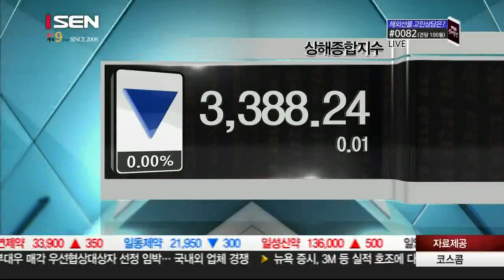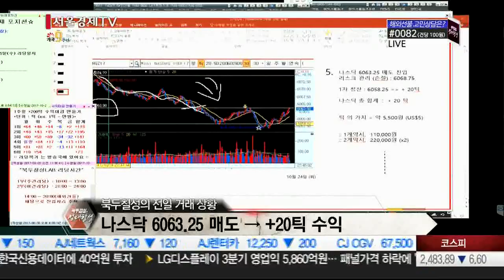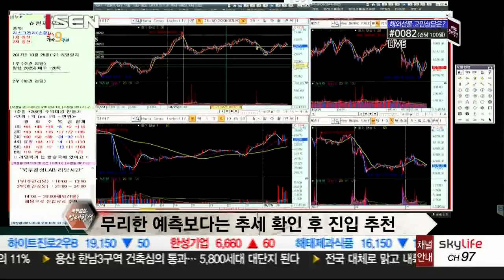20171025_북두칠성의 절대항셍_32회